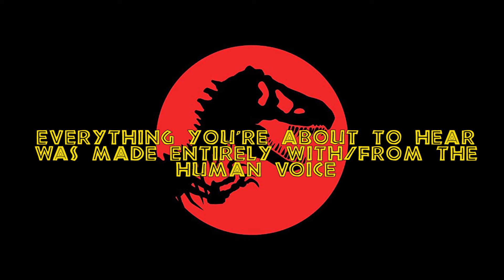I sing the ENTIRE orchestra in the Jurassic park theme (Voice Orchestra)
Another voice orchestra of a John Williams classic

And a TikTok!

If you want to see more of my stuff check out my SoundCloud!